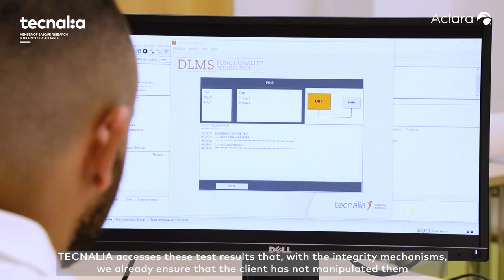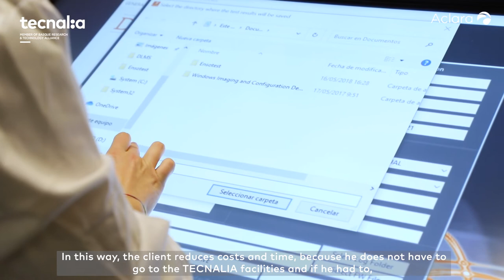Remote Testing: una nueva forma de validar tus equipos de las SmartGrids | TECNALIA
Ahorra tiempo y costes haciendo los Ensayos de prevalidación de tus equipos de las Smart Grids desde tus propias instalaciones.

RemoteTesting permite a los clientes depurar sus equipos de las Smart Grids y sistema AMI ( SmartMeters) en sus propias instalaciones con las mismas herramientas que luego se utilizarán en la Certificación del Laboratorio, ahorrando costes y disminuyendo el time to market.